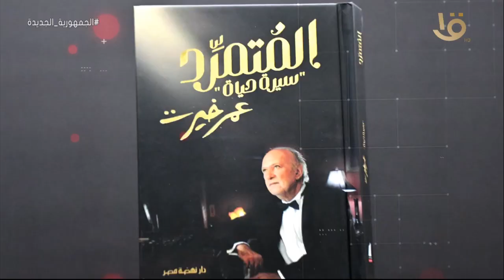لأول مرة مع د.درية شرف الدين الموسيقار الكبير عمر خيرت في حديث العرب من مصر الخميس على القناة الأولى